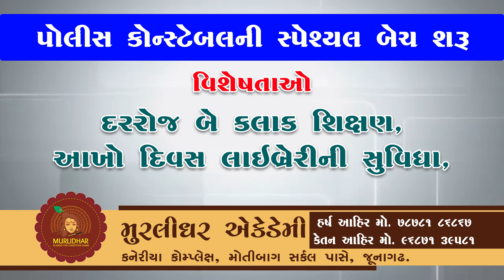6189 POLICE CONSTABLE BHARTI 2018 || NEW POLICE CONSTABLE SPECIAL BATCH || MURLIDHAR ACADEMY JND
|| ONLY ONE CHANCE FOR KHAKHI || AHIR SAMAJ NA VIDHYARTHIO MATE POLICE CONSTABLE NI SPECIAL BATCH || STARTING FROM 06/09/2018 || ONLY FOR AHIR CASTE STUDENTS || MURLIDHAR ACADEMY -JUNAGADH || AHIR SAMAJ NA VIDHYARTHIO MATE || MURLIDHAR ACADEMY -JUNAGADH ||

ADMISSION OPEN FOR SPECIAL POLICE CONSTABLE BATCH || ONLY FOR STUDENTS OF AHIR CASTE || FREE LIBRARY || FREE MATERIALS || COURSE DURATION- UNTIL POLICE CONSTABLE EXAM || SEPARATE ROOM FOR GROUP DISCUSSION || FEES 3000/- ONLY ||
CONTACT- HARSH BHAI AHIR - 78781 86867
                    KETAN BHAI AHIR - 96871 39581
 ADDRESS- KANERIYA COMPLEX, NEAR MOTIBAG CIRCLE, JUNAGADH.

|| MURLIDHAR ACADEMY SAMAST AHIR SAMAJ NA VIDHYARTHIO NI SAFLATA MATE SATAT 2 VARSH THI KARY KARI RAHI CHHE ||

|| SANCHALAK SHREE HARSH BHAI AHIR (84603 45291) ANE SHREE KETAN BHAI AHIR (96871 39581) ||

〽urlidhar Academy -Junagadh
…because our future is our caste future.
(…કારણ, આપણું ભવિષ્ય એજ આપણા સમાજનું ભવિષ્ય છે.)

રજીસ્ટ્રેશનની છેલ્લી તારીખ: 05/09/2018
બેચ શરૂ થવાની તારીખ: 06/09/2018
☎️ કોન્ટેકટ: 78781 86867, 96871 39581

પોલીસ કોન્સ્ટેબલની સ્પેશિયલ બેચની વિશેષતાઓ…
કોન્સ્ટેબલની એક્ઝામ સુધીની તૈયારી…
લેખિત એક્ઝામની સાથોસાથ ફિઝિકલ એક્ઝામની તૈયારી…
કાયદાનું શિક્ષણ આહીર સમાજના પોલીસ ખાતાના માર્ગદર્શકો દ્વારા…
આહીર સમાજના વિદ્યાર્થીઓને કોન્સ્ટેબલની ફિઝિકલ એક્ઝામની તૈયારી કરાવતી એકમાત્ર સંસ્થા…
દરરોજ 3 કલાકનું એક્ઝામ સુધી શિક્ષણ…
અતિઉપયોગી એવું પરીક્ષાલક્ષી મટીરીયલ્સ…
ડેઈલી અને વિકલી ટેસ્ટનું આયોજન તથા ડેઇલી કરંટ અફર્સની તૈયારી…
ક્લાસનો સમય: સવારે 8 થી 11 અને બપોરે 3 થી 6

કોઈ પ્રાઇવેટ ક્લાસમાં વધુ ફી ભરવાની જરૂર નથી.
ફી માત્ર 3000/- એક્ઝામ આવે ત્યાં સુધી…
કોઈપણ બુક લેવા માટે પૈસા ખર્ચવાની કરવાની જરૂર નથી.
આખો દિવસ ફ્રી લાઈબ્રેરીની સુવિધા…
સ્પર્ધાત્મક પરીક્ષાના અનુભવી શિક્ષકો દ્વારા શિક્ષણ.

🏡ક્લાસનું એડ્રેસ: કનેરિયા કોમ્પલેક્ષ, પહેલો માળ, મોતીબાગ સર્કલ પાસે, જુનાગઢ.

🏡ઓફીસ અને લાઈબ્રેરીનું એડ્રેસ: રાયજીનગર કોમ્પલેક્ષ બેઝમેન્ટ, ICICI બેંક સામે, મોતીબાગ સર્કલ પાસે, જુનાગઢ.

સતત બે વર્ષથી ગુજરાતમાં પ્રાઈવેટ તથા અન્ય ક્લાસિસોની સામે આહિર સમાજના ક્લાસની ઓળખ ઉભી કરી,

ઓછી ફીમાં આહિર સમાજના વિદ્યાર્થીઓને ગાંધીનગર-અમદાવાદ કરતા પણ વધુ સારું શિક્ષણ આપી…

સૌરાષ્ટ્ર અને ગુજરાતમાં નામના મેળવી છે.

મુરલીધર એકેડેમીની નવી શરૂ થનારી માસ્ટર બેચ તથા
પોલીસ કોન્સ્ટેબલની બેચમાં જોડાવા આજે જ રૂબરૂ મુલાકાત લો.

સતત બે વર્ષથી આહીર સમાજના વિદ્યાર્થીઓની સફળતા માટે કટિબદ્ધ.
2016 થી જૂનાગઢમાં કાર્યરત.

મુરલીધર એકેડેમી -જૂનાગઢ વિશે જાણવા નીચે આપેલી લિંક પર ક્લિક કરો…

🌐આ માહિતી દરેક આહીર સુધી પહોચાડવા વિનંતી...

🚩 જય મુરલીધર 🚩